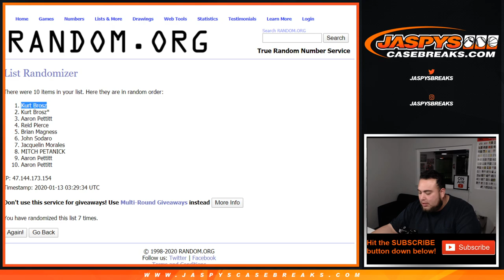LARRY ALLEN RANDOMIZER SUN. 1/12 - 2018 PANINI ONE FOOTBALL 10-BOX INNER CASE BREAK #38 *PYT*